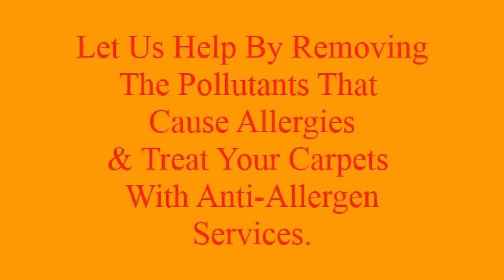Carpet Cleaning For Allergy Sufferers : Newtown PA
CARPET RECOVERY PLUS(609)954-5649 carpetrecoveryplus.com